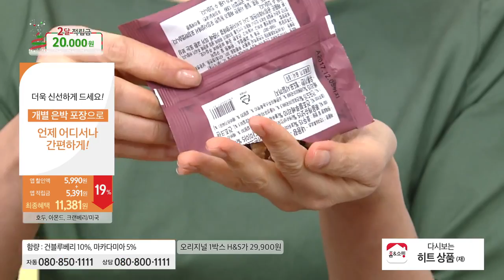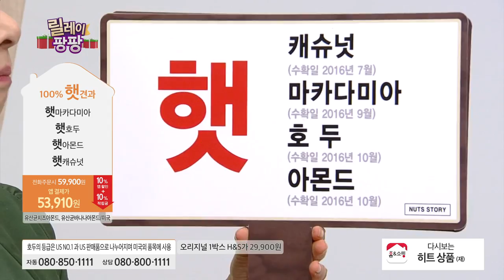[홈앤쇼핑] 후르츠견과